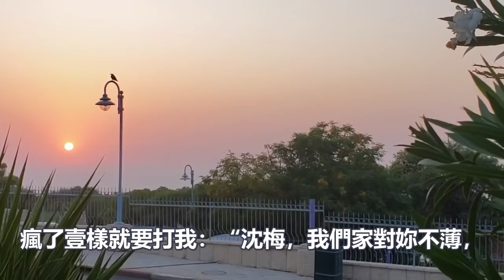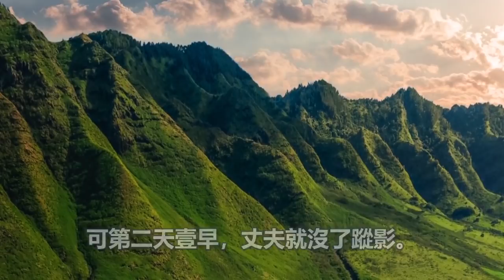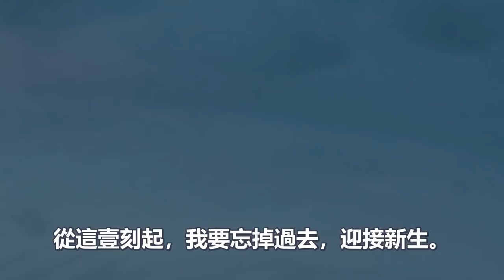女兒忌日婆婆擺了30桌，讓我和老公挨桌敬酒，我甩臉被婆婆挑刺，慫恿老公和我離婚，老公無意一舉動，我讓婆家追悔莫及